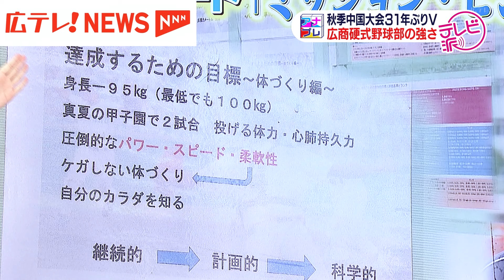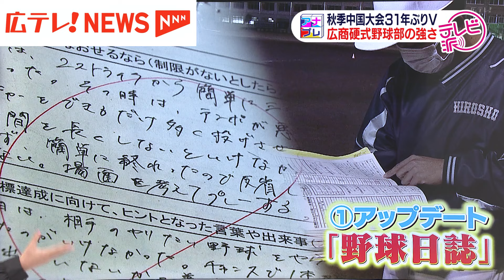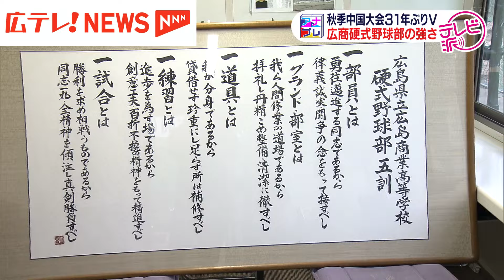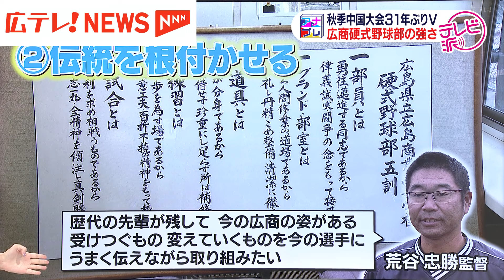明治神宮大会に出場 広島商業高校野球部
広テレアナウンサーが気になるテーマを自ら取材しプレゼンする「アナたにプレゼン」。
「明治神宮大会」に中国地区代表として出場する、広島商業高校野球部をプレゼンします。